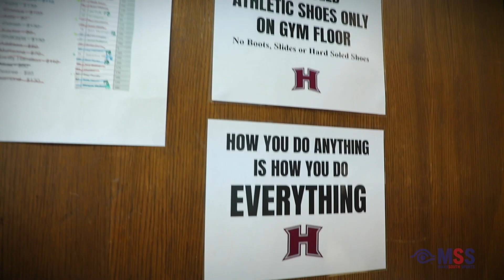Coaches Corner : Houston Basketball 2022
This Coaches Show we sit down with coach Justin Childs head coach of the Houston Hilltoppers Basketball program. In is first year he looks to improve the boys and girls teams to compete in 4A Basketball play.